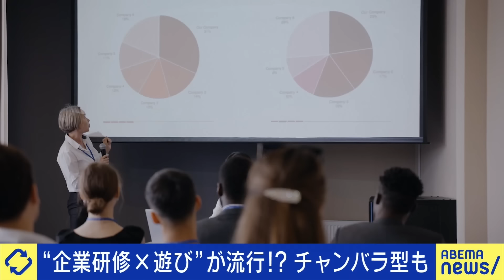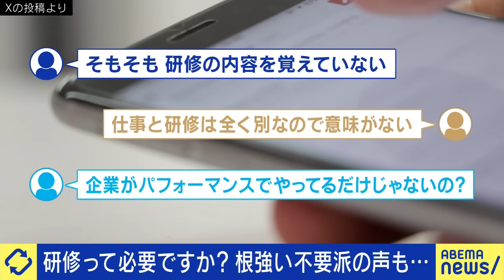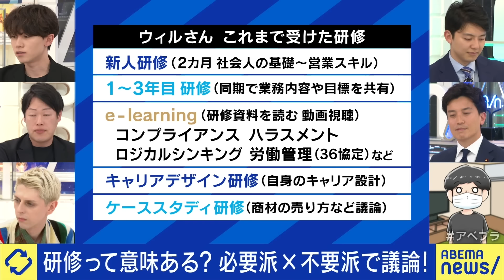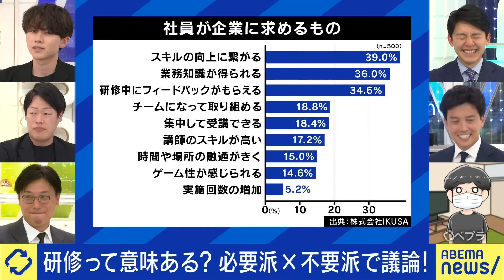【研修】新入生&新入社員には必要？単なる儀式？チャンバラから何を学ぶ？コミュニケーションをどう促進？｜アベプラ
◆続きをノーカットで視聴

【子持ち様】育児ママの就職転職は厳しい？中小企業の現実は？妊娠したら退職ってアリ？大空幸星&小林史明｜アベプラ

【身寄りなし問題】孤独孤立どう防ぐ？ソーシャルセクターの仕事は？大空幸星&加藤勝信元官房長官と考える｜アベプラ

◆キャスト
MC：大空幸星
赤坂大樹(IKUSA代表)
古田聡(スタンス代表)
ウィル(IT企業 会社員)
今井アンジェリカ(モデル)
小林史明(衆院議員 自民党・新しい資本主義実行本部事務局長)
小原ブラス(コラムニスト)